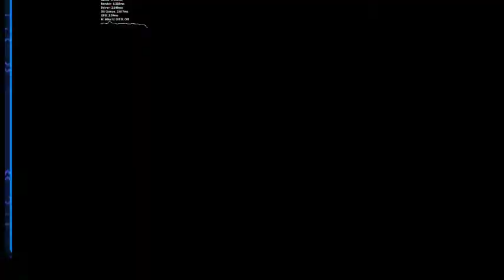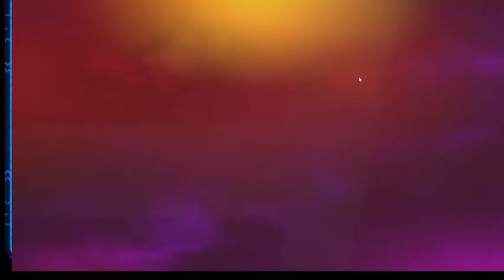SkyFire event in full!